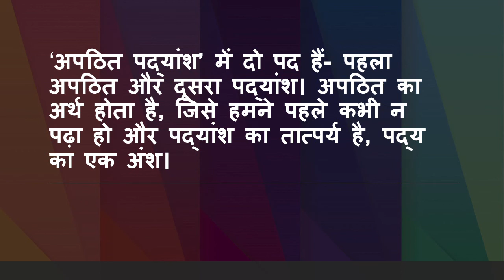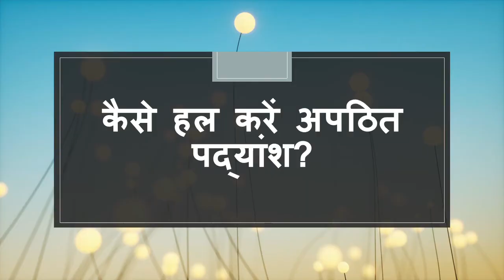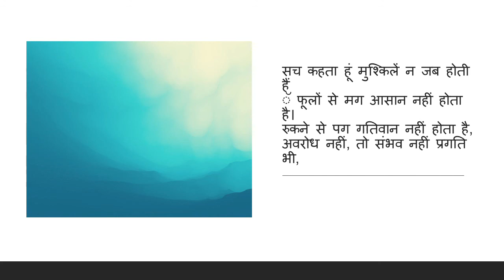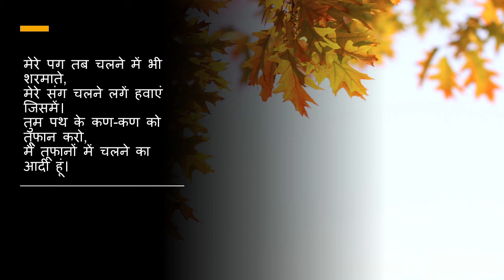अपठित पद्यांश हल करने की विधियां | apadhit padyansh ka arth | अपठित पद्यांश क्या होता है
अपठित पद्यांश कैसे हल करें

आज हम आपके लिये लेकर आये हैं- अपठित पद्यांश हल करने की विधियां।
सबसे पहले जानते हैं कि आखिर अपठित पद्यांश का क्या अर्थ है?
‘अपठित पद्यांश’ में दो पद हैं- पहला अपठित और दूसरा पद्यांश। अपठित का अर्थ होता है, जिसे हमने पहले कभी न
पढ़ा हो और पद्यांश का तात्पर्य है, पद्य का एक अंश।
आपकी पाठ्यपुस्तकों में जो कविताएं हैं, उन्हें तो आप कक्षा में, पुस्तकों में पढ़ते हैं। तो यह सब पहले से पढ़ा हुआ
होता है। यही जब परीक्षा में आता है, तो वह पठित पद्यांश ही होता है। इसमें आपके कौशल की परीक्षा तो होती है,
परंतु आपकी प्रतिभा की परीक्षा नहीं होती।
अपठित पद्यांश में कहीं से भी एक अंश दे दिया जाता है कि इसे आप हल करें, तो यह आपकी बुद्धि और प्रतिभा की
जांच करता है।
इसे हल करके ही आप यह बता पाते हैं कि आपके सामने कोई भी पद्यांश प्रस्तुत कर दिया जाये, तो आप उसे समझ
लेंगे, उसका अर्थ जान लेंगे और उससे संबंधित प्रश्नों के उत्तर भी दे देंगे।

कैसे हल करें अपठित पद्यांश?

अपठित पद्यांश को हल करना एकदम आसान है। बस कुछ तरीके जानने होते हैं, जैसे-
1 दिये गये अपठित पद्यांश को इत्मीनान से सबसे पहले दो या तीन बार पढ़ लें।
2 उसके शब्दों और भावों पर गौर करें।
3 उसके अर्थ को पकड़ने की कोशिश करें।
4 उसके केंद्रीय भाव को जानने का प्रयास करें, कि आखिर किस विषय पर कहा जा रहा है?
अब उस पर आधारित प्रश्नों को सावधानी के साथ हल करना आरंभ करें। हड़बड़ी न करें।

चलिये अब हल करते हैं अपठित पद्यांश

मैं तूफानों में चलने का आदी हूं
तुम मत मेरी मंजिल आसान करो।
हैं फूल रोकते, कांटे मुझे चलाते
मरुस्थल, पहाड़ चलने की चाह चढ़ाते।

सच कहता हूं मुश्किलें न जब होती हैं
ॅ फूलों से मग आसान नहीं होता है।
रुकने से पग गतिवान नहीं होता है,
अवरोध नहीं, तो संभव नहीं प्रगति भी,

मेरे पग तब चलने में भी शरमाते,
मेरे संग चलने लगें हवाएं जिसमें।
तुम पथ के कण-कण को तूफान करो,

इस पद्यांश के आधार पर अब इन प्रश्नों को हल कीजिये-